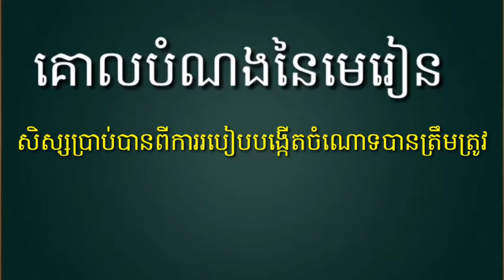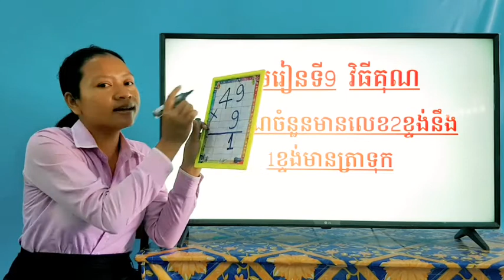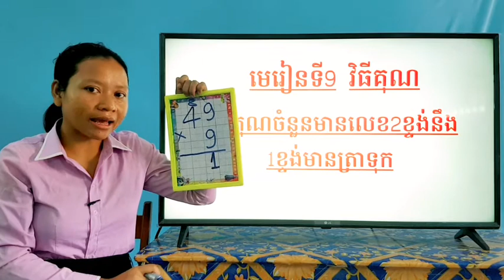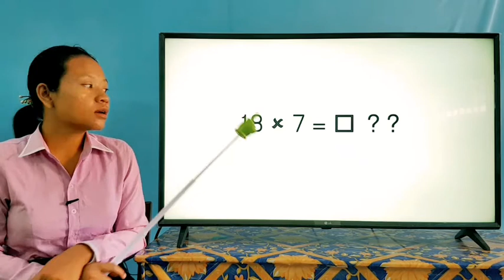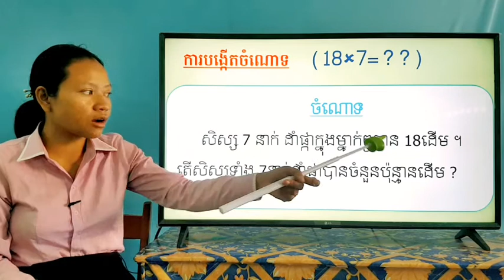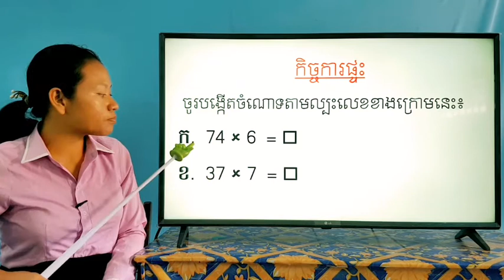45-2_ថ្នាក់ទី3-គណិតវិទ្យា-ទំព័រ70-26062020-joseph central school